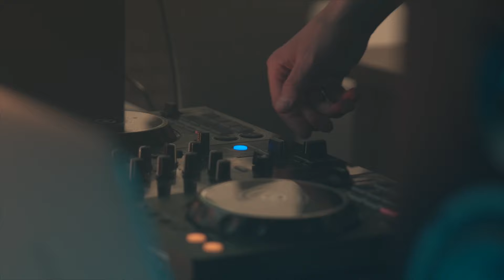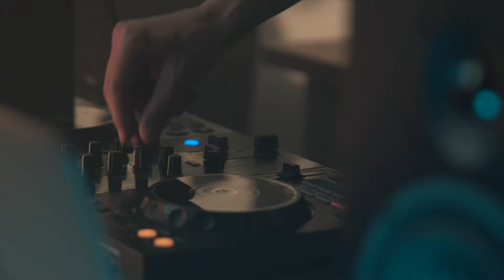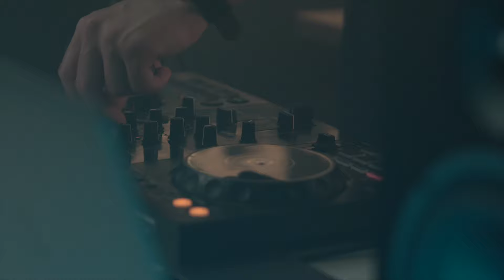ARTBAT & Anyma & Passenger 10 - MELODIC TECHNO & PROGRESSIVE HOUSE (NIDEEJAY DANCE MIX 2023)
Свершилось друзья! Всем спасибо кто остаётся с нами и поддерживает во всех начинаниях! И поэтому поводу, совместно с продюсерским центром INSIGHT PEOPLE, мы подготовили новый микс, в новом формате! Думаю вам понравится!

It's happened friends! Thank you to everyone who stays with us and supports us in all endeavors! And that's why today, together with the INSIGHT PEOPLE production center, we have prepared a new mix, in a new format! I think you will like it!

Tracklist:
01. 00:00 Passenger 10 - The Future Is Intelligent (Original Mix)
02. 05:25 Toto Chiavetta - Homme Libre (Original Mix)
03. 09:25 Nopopstar & 2JOHN'S & Eugene Jay - Run Away (Original Mix)
04. 14:21 Merdem - Connected (Original Mix)
05. 18:42 AALN - Welcome to the Future (Original Mix)
06. 22:48 The Kode & Beat Inside - Siren (AYU (UA) Remix)
07. 27:48 Anyma & Innellea - Angel 1 (Original Mix)
08. 32:51 ARTBAT - Flame (Original Mix)
09. 37:33 Bittermind - Destiny (Original Mix)
10. 41:33 Two Are, Aves Volare - Too Late (Original Mix)